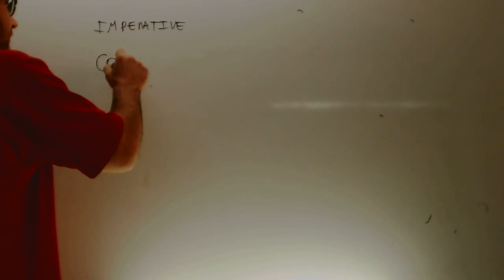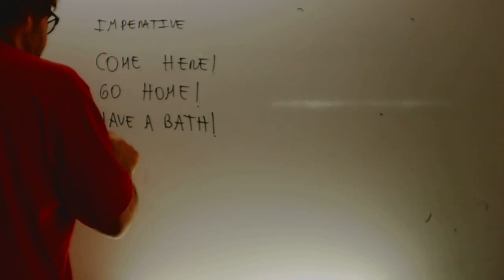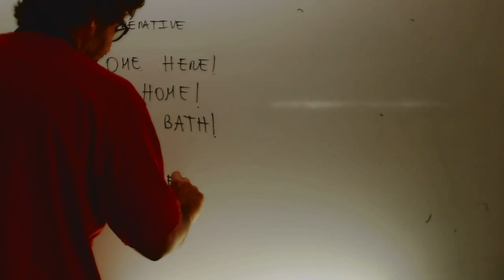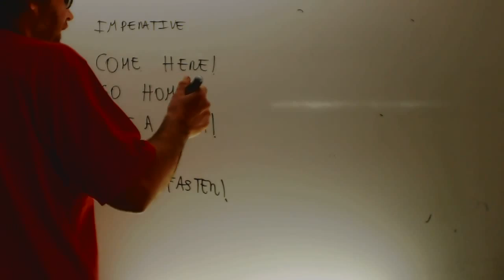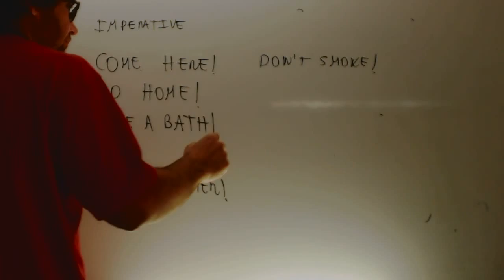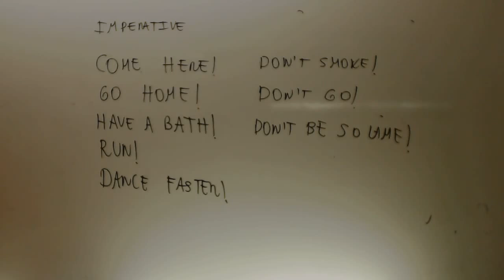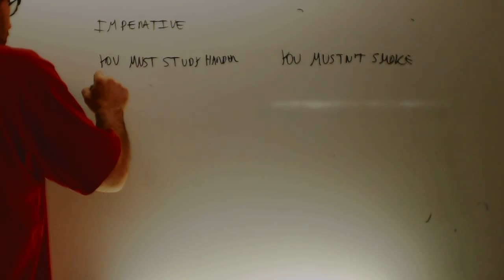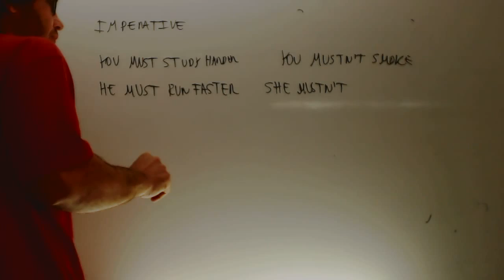Imperative Must Mustnt Ingles 3 ESO Academia Usero Estepona